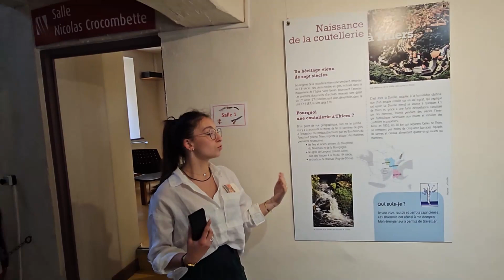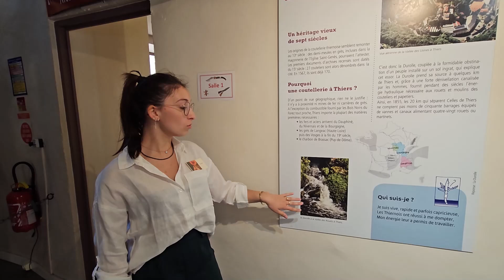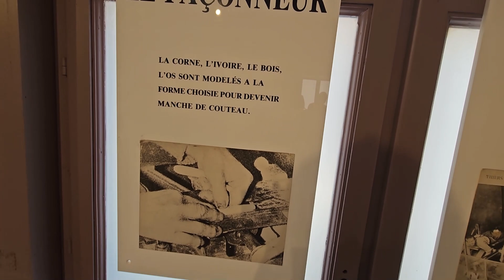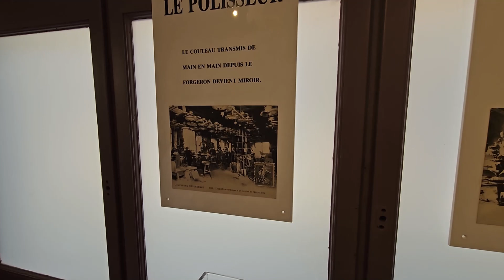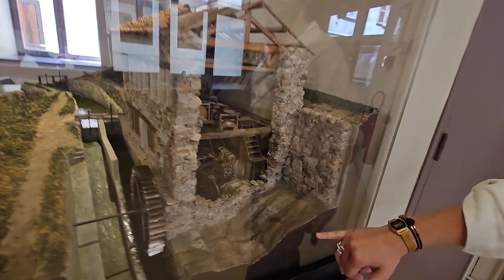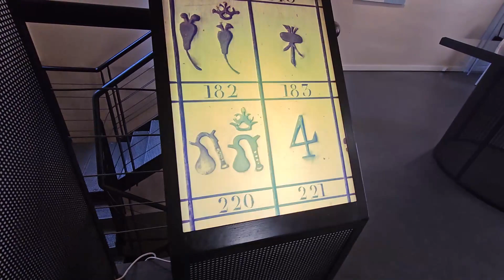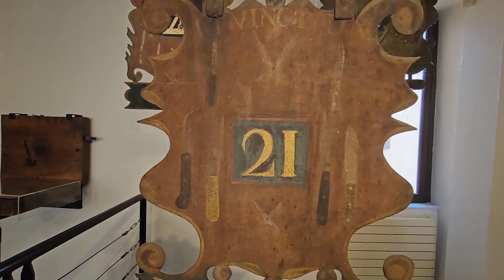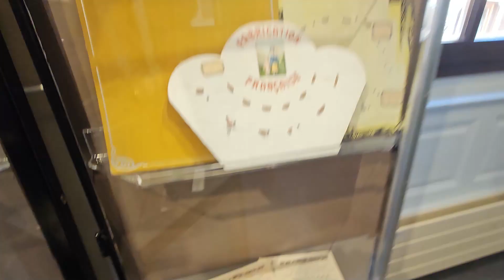OBJECTIF COMPOSTELLE : EPISODE 92 ( Musée de la coutellerie Thiers )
Je vous fais découvrir ce musée très sympa où on apprend à fabriquer des couteaux !